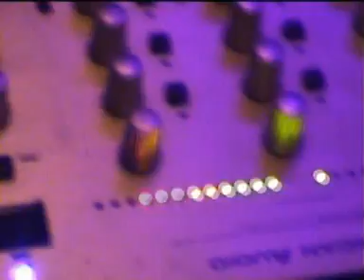greeceland tizer 2.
Aπο το ντοκυμαντερ Grreceland